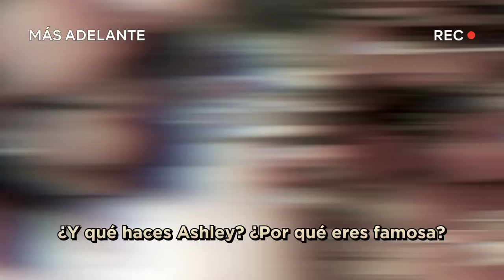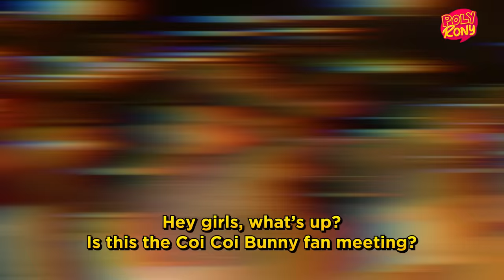PRIMA DE SNOOP DOGG NOS DA SU PACK POR POLLO